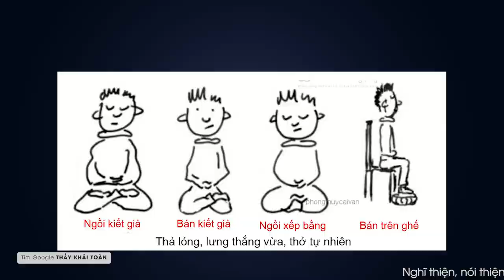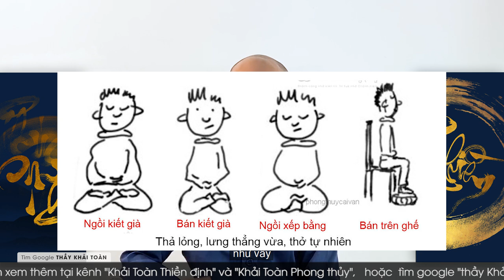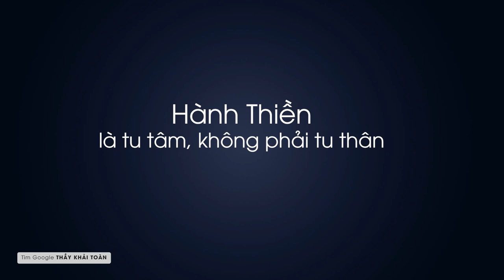Ngồi thiền có tác dụng gì | Ngồi thiền như thế nào cho người mới bắt đầu | Thầy Khải Toàn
Ngồi thiền có tác dụng gì | Ngồi thiền như thế nào cho người mới bắt đầu | Thầy Khải Toàn | Phong thủy & Thiền Định
 Ngồi thiền sao cho đúng, hít thở ra sao, mỏi chân tê chân có được nhúc nhích cục cựa không. Tư thế ngồi thiền ngồi kiết già, bán kiết già hoặc xếp bằng, có thể kê gối ở mông giữ lưng thẳng vừa phải, hiện tượng phổ biến nhất với những người mới tập ngồi thiền là tê chân, đau lưng.
 Bạn có thể tự thí nghiệm, hãy thử ngồi thiền một tuần, một tháng xem cảm xúc giận dữ, cảm xúc an lạc của bạn với trước kia ra sao.
Thầy Khải Toàn - Phong thủy & Thiền định.